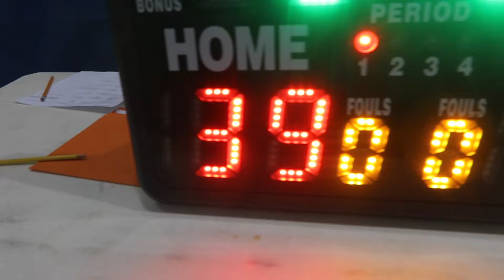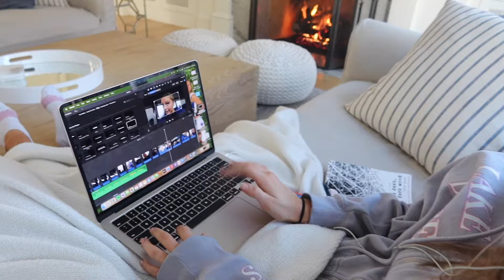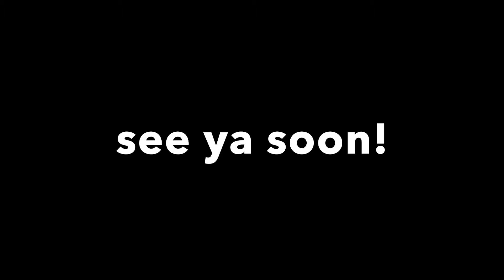eventful weekend in my life vlog!! intramural basketball game, superbowl, & more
Hi guys! Soooo this is from quite some time ago (2/10/24) but I actually did some fun stuff this weekend so I figured I might as well make a video out of it :). Anyway I basically just did some stuff for myself, hung out with friends, won an intramural basketball game (hype part of the video don't skip it) and watched the superbowl gochiefs . Hope you enjoy, don't forget to likecommentsubscribe obviouslyyyyy

beginning (0:00)
target run (3:00)
intramural basketball (7:00)
superbowl (13:35)